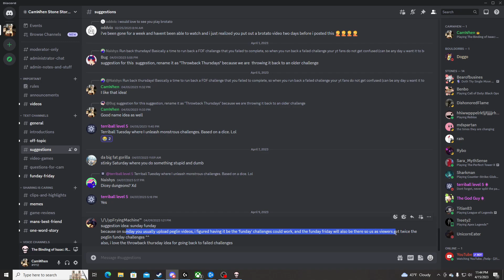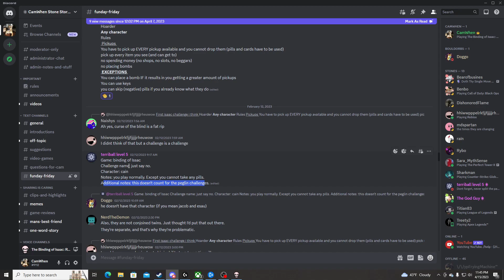No Pills Challenge - Sunday Funday - Binding of Isaac